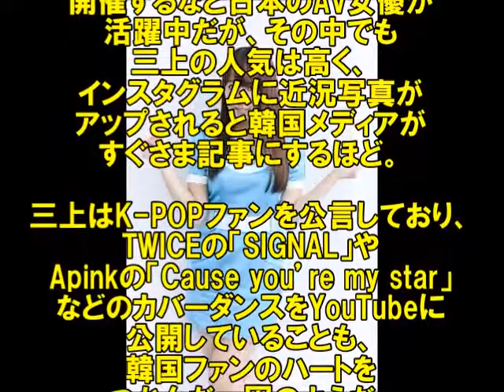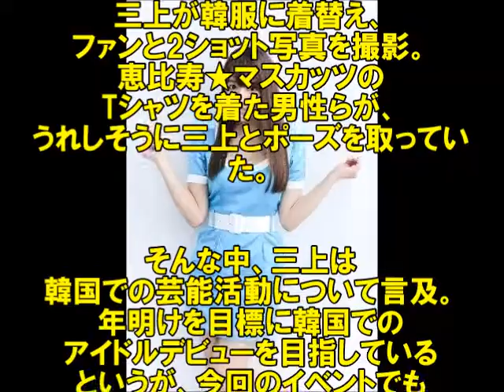【緊急速報】三上悠亜が韓国でアイドルデビューへ！！！（芸能裏事情大暴露）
10月26日 明日花キララの恋愛スキャンダルを番組が暴露明日花キララぶち切れ平田食堂アンケートおやすみ戦艦ツカサマスカットナイト2016